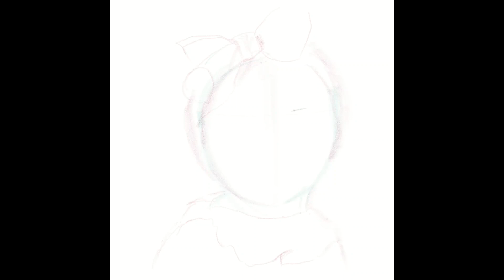Procreate | HALSTON BLAKE FISHER - Portrait Painting of a baby girl | Fishfam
Portrait of Halston Blake Fisher, the youngest baby of the Fish Fam . The adorable Fish Fam is the first family channel I came across on Youtube. Have been following them since 2016 and watching the family grow is absolutely beautiful.

MATERIALS USED:
Apple Ipad pro 512 GB (More the storage the better it is)
Apple Pencil
Apple Ipad pro case shockproof with apple pencil holder
Screen protector
Card Reader